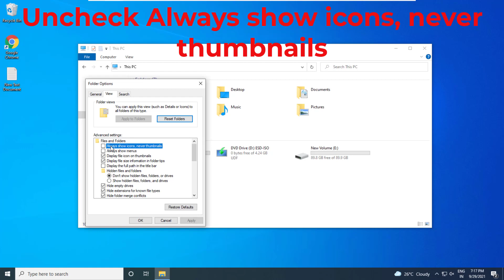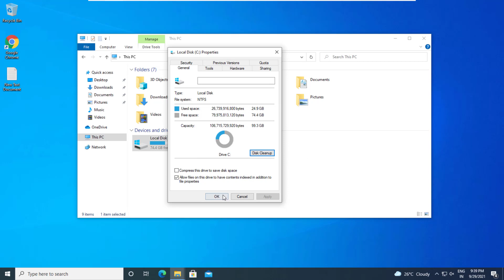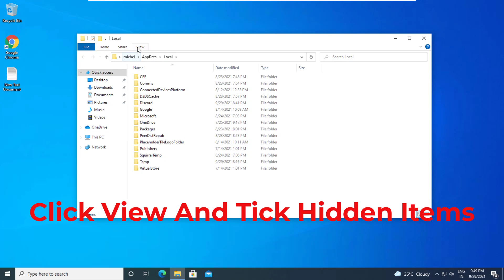Fix Thumbnails/Previews Are Not Showing | Windows 10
This Tutorial Helps To Fix Thumbnails/Previews Are Not Showing

00:00 Method 1 - Restart Windows Explorer
00:28 Method 2
00:49 Method 3
01:23 Method 4 - Thumbnails Cache Clear
01:55 Method 5 - Clear Icon Cache